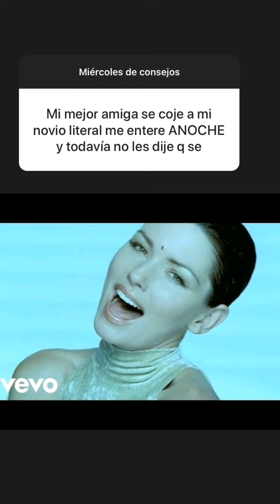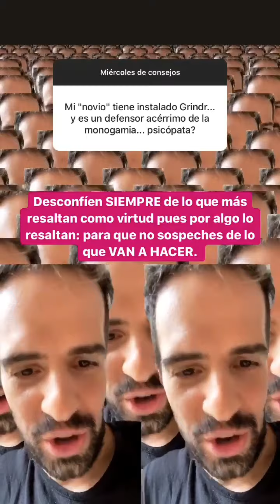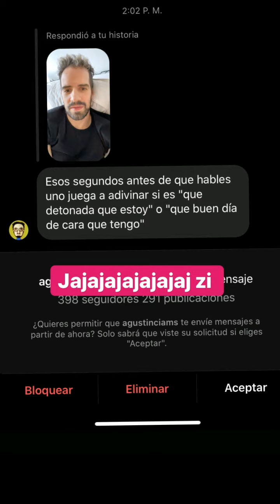La Faraona te da consejos - Historias 19/02/2020